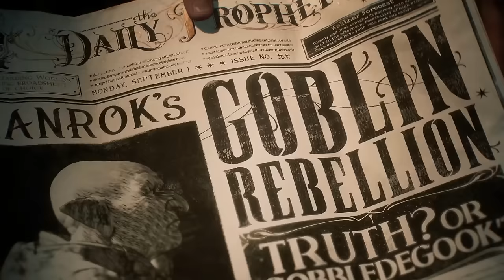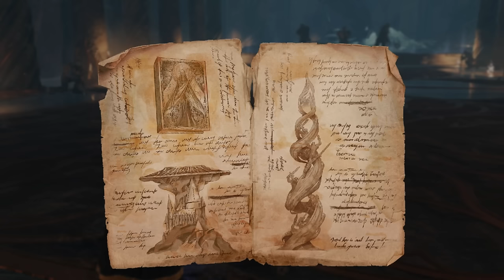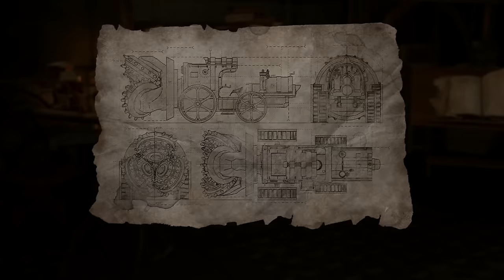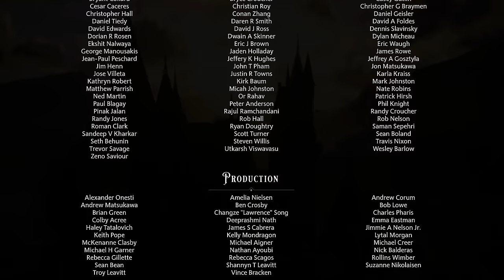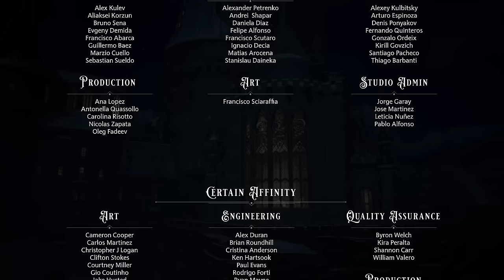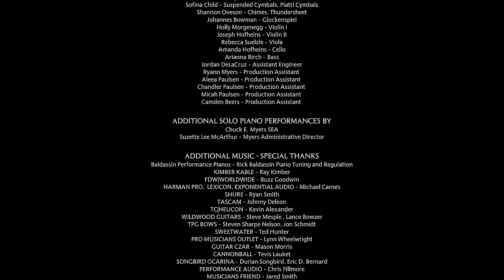Hogwarts Legacy | The Complete Movie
Hogwarts Legacy is set in the late 1800s, a few decades prior to the events featuring Harry Potter and the iconic characters we all know. During this era, whispers of a Goblin Rebellion echo through the wizarding world, while an enigmatic and malevolent force disrupts both creatures and adversaries alike. Into this tumultuous backdrop steps a unique newcomer, entering Hogwarts as a fifth-year student. This individual possesses a remarkable gift: the ability to discern remnants of Ancient Magic and wield its power.

Cast:
Sebastian Croft - Protagonist
Amelia Gething - Protagonist
Lesley Nicol - Professor Matilda Weasley
Enn Reitel - Professor Abraham Ronen
Jane Windsor - Professor Dinah Hecat
Moira Quirk - Professor Mirabel Garlick
Kandace Caine - Professor Mudiwa Onai
Jason Anthony - Sorting Hat
Amy Louise Pemberton - Various Voices
Elle Newlands - Various Voices
Greg Ellis - Various Voices

Developer: Avalanche Software
Publisher: Warner Bros. Games
Engine: Unreal Engine 4
Platform: PlayStation 4 & 5, Windows, Xbox Series X/S, Nintendo Switch
Release: 10 February 2023
Mode: Single-player

▬ Chapters  ▬▬▬▬▬▬▬▬▬▬
0:00 - Intro
12:42 - Gringotts Wizarding Bank
27:33 - Arriving at Hogwarts
30:32 - The Sorting Hat
34:36 - Hufflepuff Common Room
47:24 - Charms Class
56:00 - Defence Against the Dark Arts
1:02:04 - Crossed Wands Duelling Club
1:11:38 - Visiting Hogsmeade
1:15:36 - Ollivander's Wand Shop
1:29:06 - The Three Broomsticks
1:41:09 - Secrets of the Restricted Section
1:54:38 - Nora Treadwell and the Merlin Trials
2:04:57 - Professor Mirabel Garlick (Herbology)
2:10:30 - Professor Aesop Sharp (Potions)
2:17:10 - Eldritch Diggory's Request
2:25:49 - A visit to Azkaban
2:28:50 - Richard Jackdaw's Ghost
2:35:16 - The Map Chamber
2:37:26 - Professor Chiyo Kogawa (Flying Class)
2:44:30 - Sebastian's Undercroft
2:50:55 - Spintwitch's Sporting Needs
3:03:05  - Room of Requirement
3:15:09 - Return of Professor Fig
3:27:24 - Percival Rackham's Trial
3:37:44 - AUTUMN
3:41:33 - Sponsored by Spintwitches
3:48:33 - Professor Onai (Divination Class)
3:50:39 - Garreth's Fizzing Whizbeer
3:53:15 - Caretaker Moon
4:01:35 - A meeting with Lodgok
4:07:54 - Professor Howin (Beasts Class)
4:16:28 - Adelaide Oakes is worried
4:22:52 - Sirona's box of memories
4:29:41 - Lunch with the Sallows
4:40:59 - Deek's Nab-Sack
4:45:23 - The Vivarium
4:50:52 - Professor Shah (Astronomy Class)
4:56:09 - Rescuing Highwing
5:04:52 - The Lost Child
5:08:19 - In the Shadows of the Study
5:19:06 - Charles Rookwood's Trial
5:29:13 - WINTER
5:35:10 - Magical Beasts (Professor Howin)
5:41:10 - The Poached Egg (Poppy Sweeting)
5:50:46 - Meeting with Natty's mother
5:56:52 - Transfiguration (Professor Weasley)
6:01:48 - It's All Gobbledegook
6:10:19 - The Poached Egg - Part 2
6:17:10 - Haunted Hogsmeade
6:37:12 - In The Shadow Of Time
6:43:35 - Sebastian casts Imperio
6:52:53 - Broom Flight Trials Finale
6:58:19  - A Basis for Blackmail
7:09:07 - Surprise Meeting with Sweeting
7:41:16 - The Polyjuice Plot
7:51:57 - Niamh Fitzgerald's Trial
8:08:44 - History of Magic (Professor Binns)
8:18:54 - In the Shadow of the Mountain
8:28:04 - The Centuar And The Stone
8:34:39 - Portrait In A Pickle
8:43:42 - Confronting Ranrok
08:48:02 - In The Shadow of Revelation
08:52:11 - The Final Repository
09:08:15 - Help from Ollivander
09:16:58 - Rescuing Snidgets with Poppy
9:19:00 -  Harlow's Last Stand
9:27:41 - Defending Hogwarts from Ranrock
9:47:19 - SPRING
9:54:51 - Credits